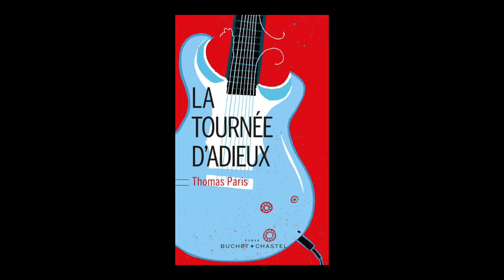Thomas Paris - La tournée d'adieux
Thomas Paris vous présente son ouvrage "La tournée d'adieux" aux éditions Buchet Chastel.